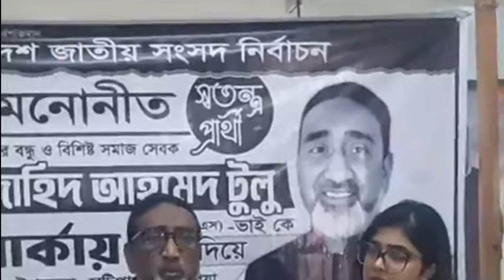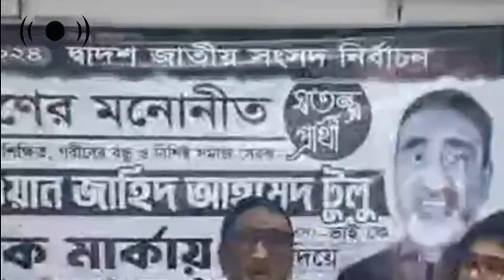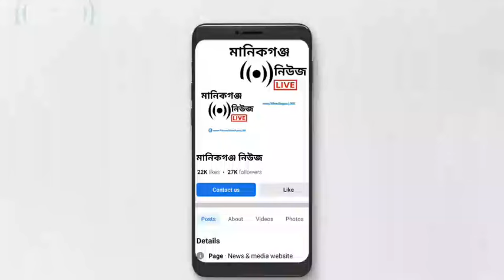একটা সাবান দিয়ে ১০০ টাকা দিয়ে কি ভোট কেনা যায় মানুষ আগের মত আছে। টুলু ও তার মেয়ে | Manikganj news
একটা সাবান দিয়ে ১০০ টাকা দিয়ে কি ভোট কেনা যায় মানুষ আগের মত আছে।  সংবাদ সম্মেলনে জাহিদ আহামেদ টুলু ও তার মেয়ে